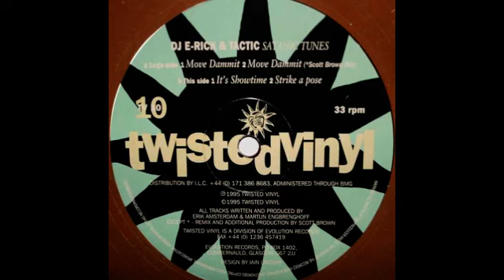DJ E-Rick & Tactic - Strike A Pose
[TV 010] DJ E-Rick & Tactic* -- Satanic Tunes 1995
B2 - Strike A Pose